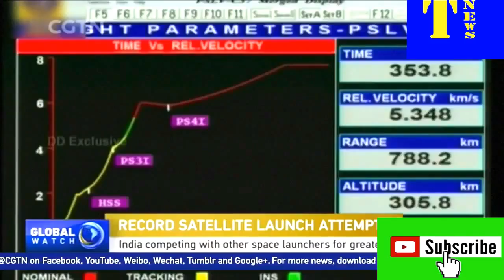American Turkey and Chinese media India's historic ISRO 1040one shot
American Turkey and Chinese media India's historic ISRO 104
PSLV-C37 Successfully Launches 104 Satellites in a Single Flight

In its thirty ninth flight (PSLV-C37), ISRO's Polar Satellite Launch Vehicle successfully launched the 714 kg Cartosat-2 Series Satellite along with 103 co-passenger satellites today morning (February 15, 2017) from Satish Dhawan Space Centre SHAR, Sriharikota. This is the thirty eighth consecutively successful mission of PSLV.  The total weight of all the 104 satellites carried on-board PSLV-C37 was 1378 kg.

PSLV-C37 lifted off at 0928 hrs (9:28 am) IST, as planned, from the First Launch Pad.  After a flight of  16 minutes 48 seconds, the satellites achieved a polar Sun Synchronous Orbit of 506 km inclined at an angle of 97.46 degree to the equator (very close to the intended orbit) and in the succeeding 12 minutes, all the 104 satellites successfully separated from the PSLV fourth stage in a predetermined sequence beginning with Cartosat-2 series satellite, followed by INS-1 and INS-2.  The total number of Indian satellites launched by PSLV now stands at 46.

After separation, the two solar arrays of Cartosat-2 series satellite were deployed automatically and ISRO's Telemetry, Tracking and Command Network (ISTRAC) at Bangalore took over the control of the satellite. In the coming days, the satellite will be brought to its final operational configuration following which it will begin to provide remote sensing services using its panchromatic (black and white) and multispectral (colour) cameras.

Of the 103 co-passenger satellites carried by PSLV-C37, two – ISRO Nano Satellite-1 (INS-1) weighing 8.4 kg and INS-2 weighing 9.7 kg – are technology demonstration satellites from India.

The remaining 101 co-passenger satellites carried were international customer satellites from USA (96), The Netherlands (1), Switzerland (1), Israel (1), Kazakhstan (1) and UAE (1).

With today’s successful launch, the total number of customer satellites from abroad launched by India’s workhorse launch vehicle PSLV has reached 180.